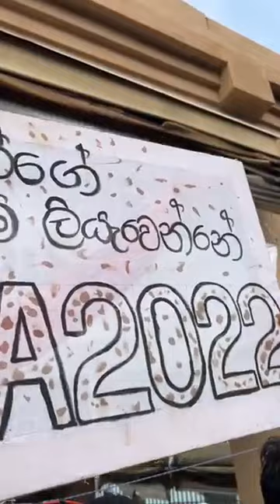ගෝඨාගෝගමේ මැයි රැළිය